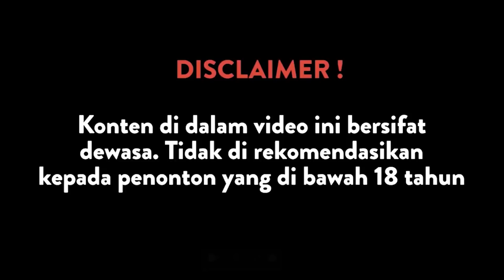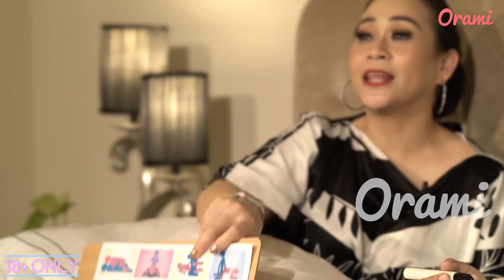Keinginan Tersembunyi Suami Tentang Lingerie Dari Istri | BOBA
Hi Moms and Dads berikut adalah kelanjutan dari episode BOBA bersama komedian Indonesia Bopak Castello beserta istri Gita Resya yang terpaut usia 28 tahun. Bersama Zoya Amirin Seksolog, Bopak dan Gita bercerita tentang pentingnya foreplay atau pemanasan sebelum berhubungan intim. Serta bagaimana keinginan Bopak yang baru terungkap akan lingerie bagi sang istri .